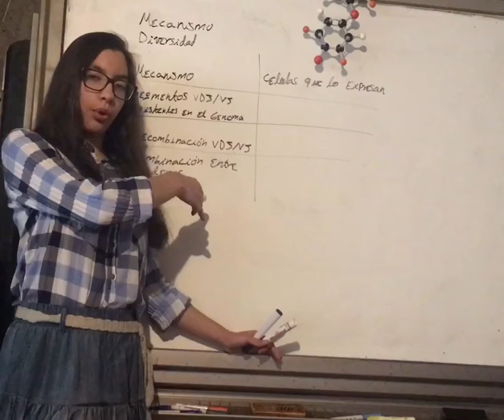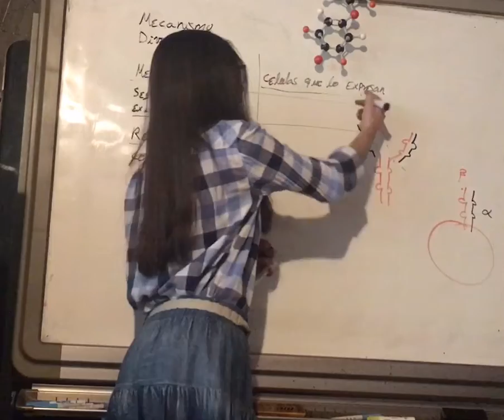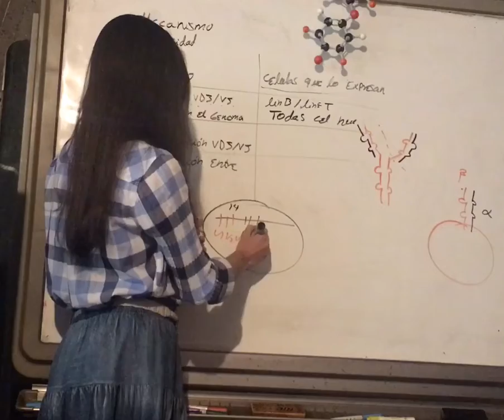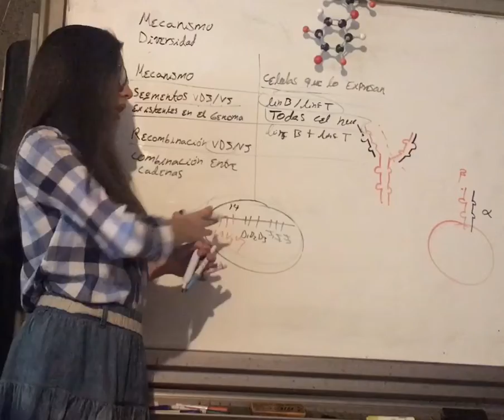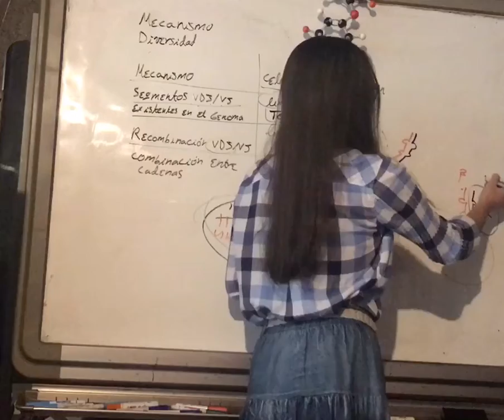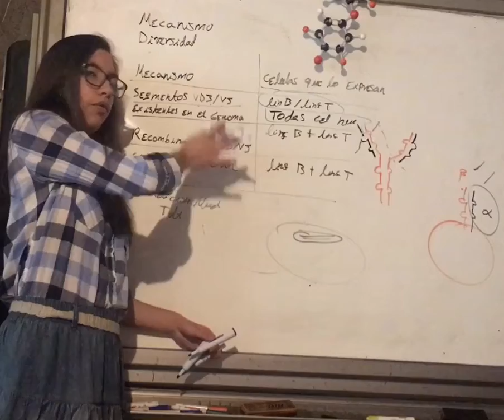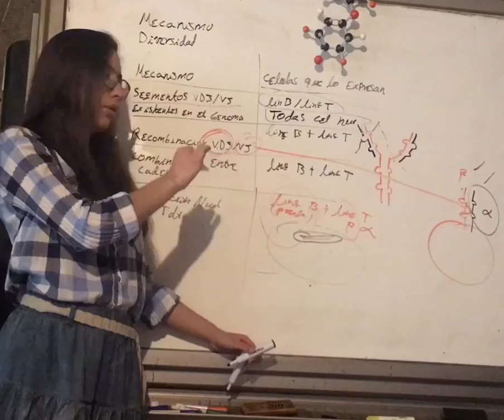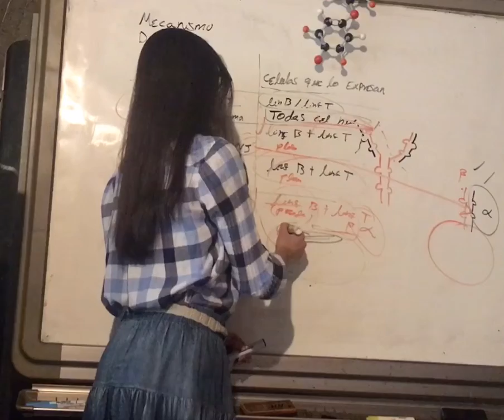Repaso Mecanismo Diversidad Anticuerpos/Receptor Linfocito T. Inmunología